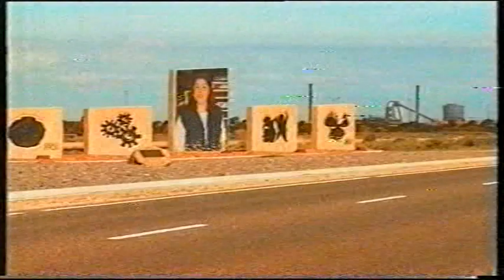few 2002 ads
couple mins of ads from 2002